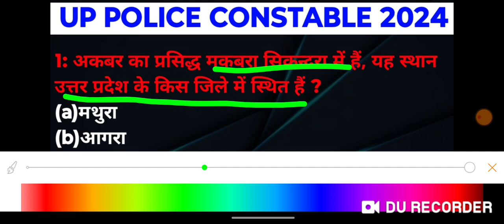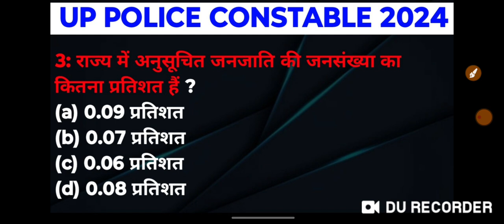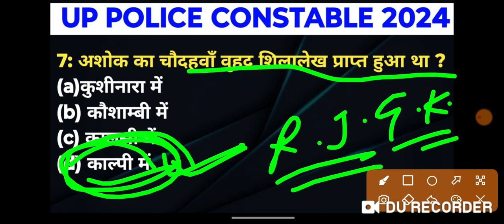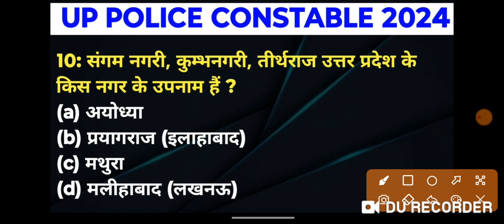🔴UP POLICE CONSTABLE TEST PAPER, UP POLICE GK QUESTIONS PAPER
UP police constable test paper